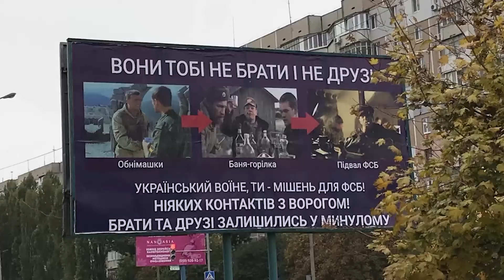Обращение в госорганы Херсона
Дорогие друзья!

Хочу Вам сказать, что в России такой рекламы, которая вызывает ненависть и агрессию у людей друг к другу, нет.
В РФ не призывают к войне и ненависти к украинскому народу.

С уважением,
Алексей Журавко